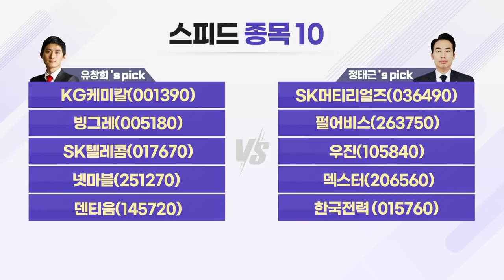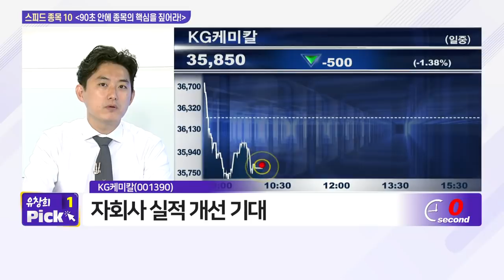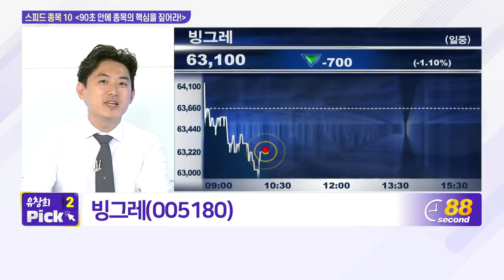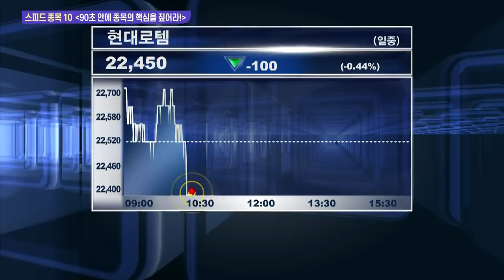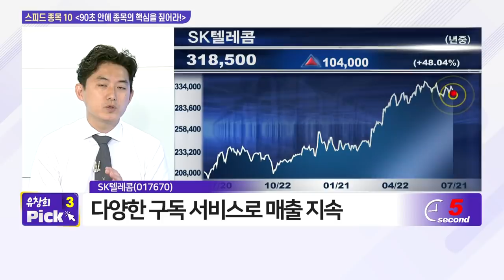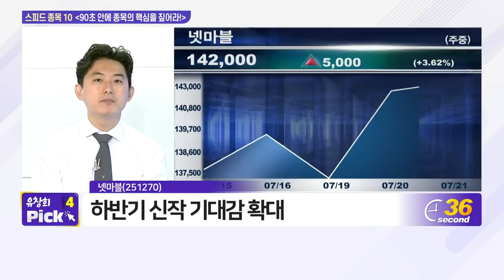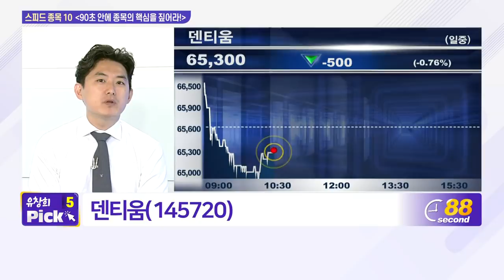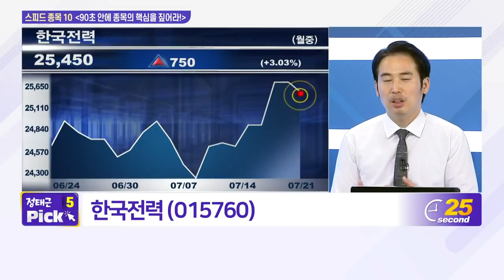KG케미칼, SK머티리얼즈, 빙그레, 펄어비스, SK텔레콤, 우진, 넷마블, 덱스터, 덴티움, 한국전력_스피드 종목 10 (20210721)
- 빙그레(005180)
- SK텔레콤(017670)
- 넷마블(251270)
- 덴티움(145720)

- SK머티리얼즈(036490)
- 펄어비스(263750)
- 우진(105840)
- 덱스터(206560)